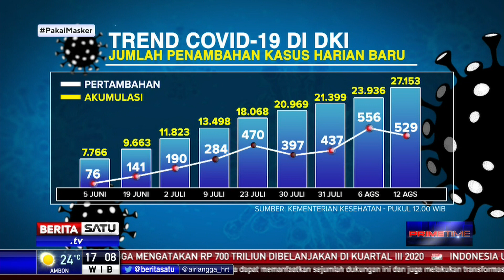Tren Kasus Covid-19 di Jakarta Sejak PSBB Transisi Fase 1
Sejak awal penerapan PSBB transisi 5 Juni 2020, jumlah penambahan kasus harian baru di Jakarta terus meningkat. Berikut tren kasus Covid-19 di Jakarta.